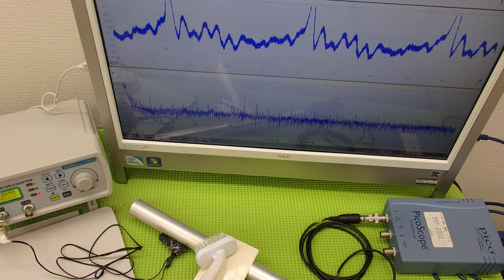ものの表面を伝搬する表面弾性波の‹応用›実験 ultrasonic-labo